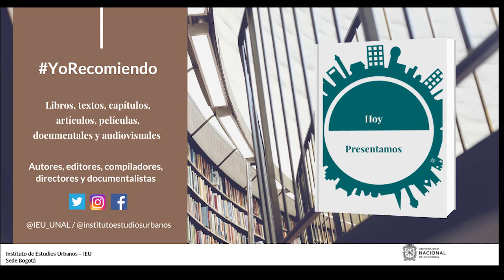YoRecomiendo “No vendemos la tierra”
El antropólogo, Aureliano Camacho Bonilla, realiza un comentario relacionado con su artículo “No vendemos la tierra”: Oposiciones y contestaciones de una zona rural frente al conflicto de expansión urbana de Bogotá”, publicado en la Revista "Ciudades, Estados y Política", del IEU de la UNAL de Colombia.